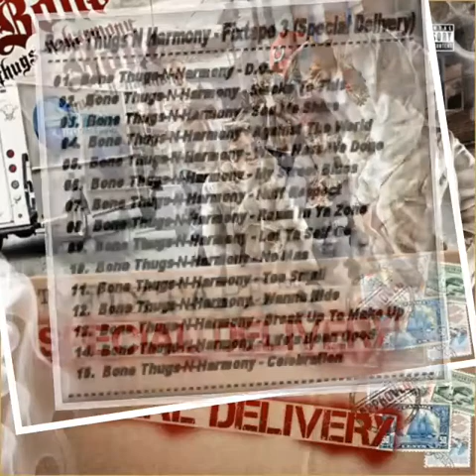Bone thugs-n-harmony - Nuff Respect (The Fixtape Vol.3: Special Delivery)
Album: The Fixtape Vol.3: Special Delivery
Label: Ruthless Records